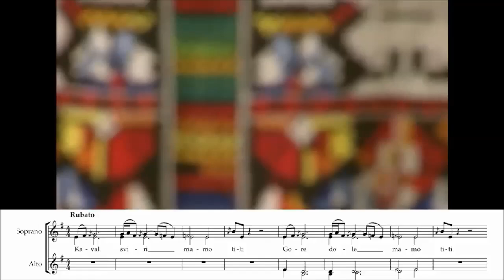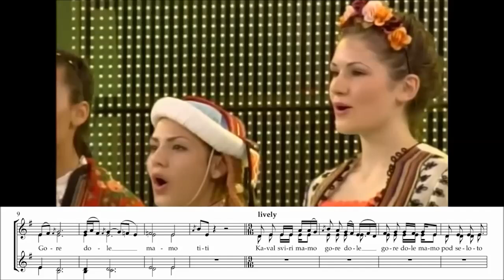Le Mystère des Voix Bulgares (selections)